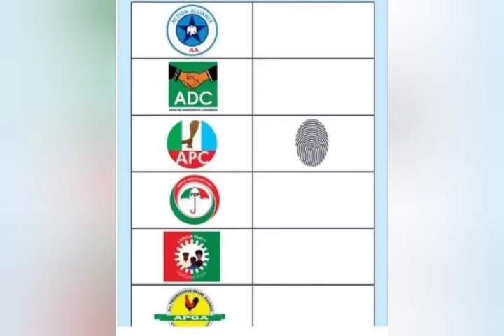Adeta roundabout Oloje and Halikimo University Road still on under construction by Governor